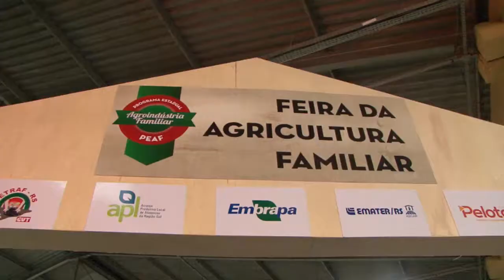Na Fenadoce, Cairoli defende plebiscito para definir futuro de empresas de energia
O governador em exercício José Paulo Cairoli participou, nessa sexta-feira (2), da abertura oficial da 25ª Feira Nacional do Doce (Fenadoce). Cairoli destacou a força da região e a importância da Fenadoce para o município. “O que vemos hoje é o exemplo de uma iniciativa que promove a cultura da produção de doces do seu município e auxilia no crescimento de uma região. É assim que a Metade Sul trabalha, com técnica e capacidade para vencer”, ressaltou. A solenidade ocorreu no Centro de Eventos Fenadoce, em Pelotas, e teve a presença de autoridades e empresários locais.